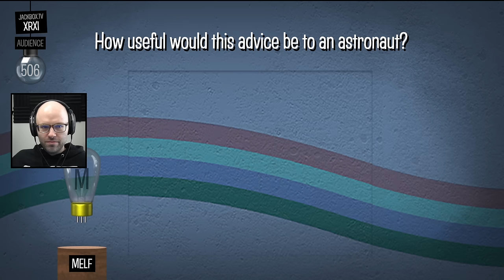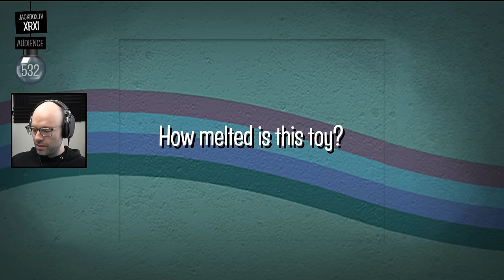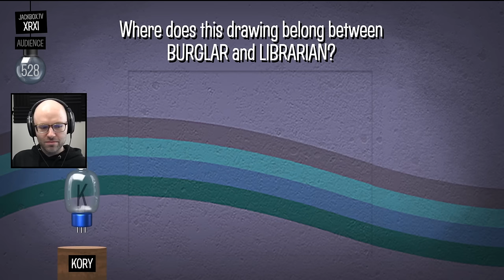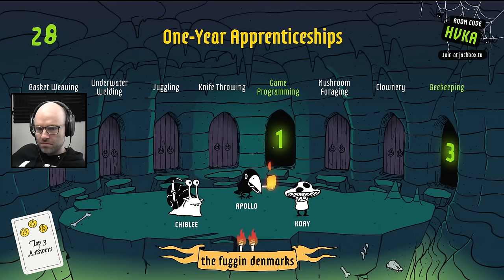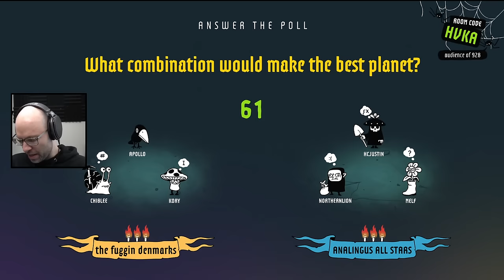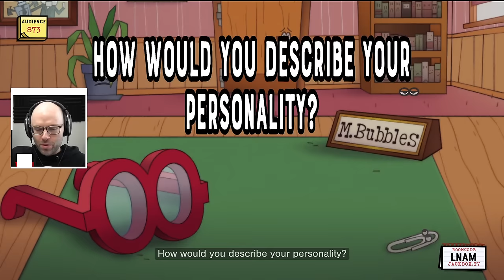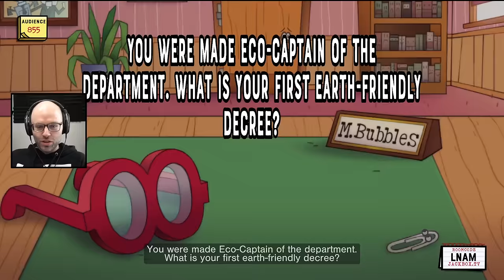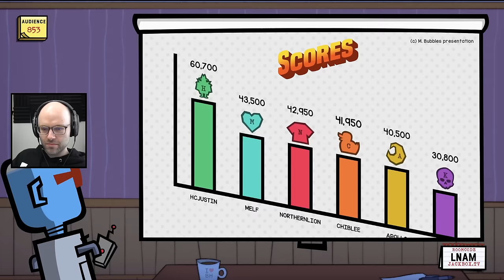We should never pick a mystery prompt ever again (Jackbox)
This video came from my stream on February 3rd, 2023. Catch me live from 9AM-2PM PT every weekday